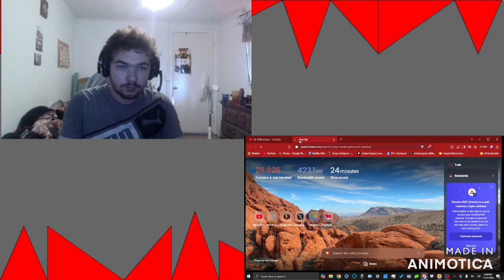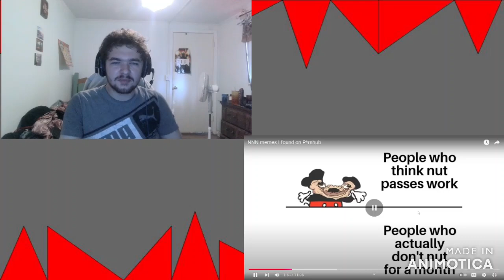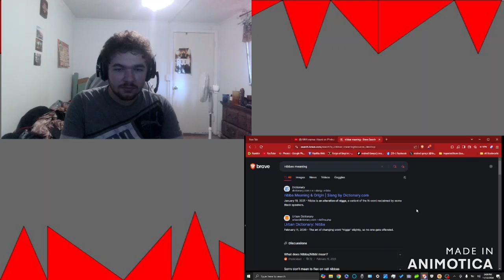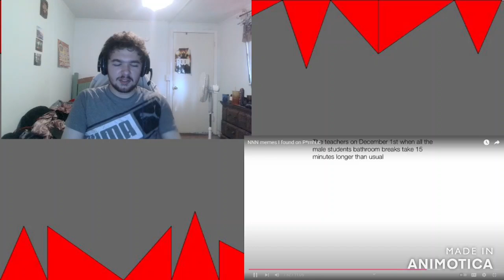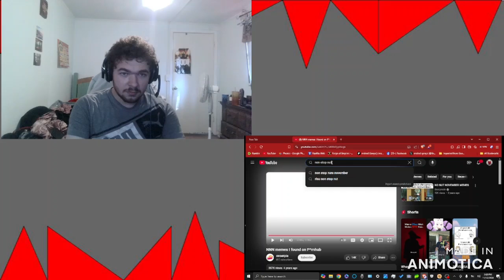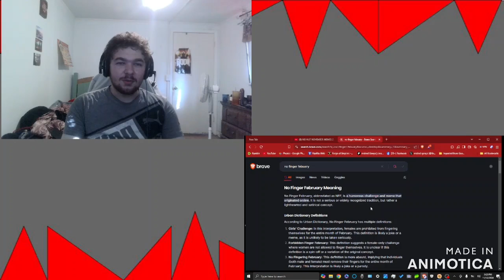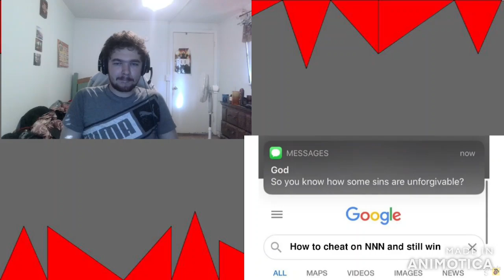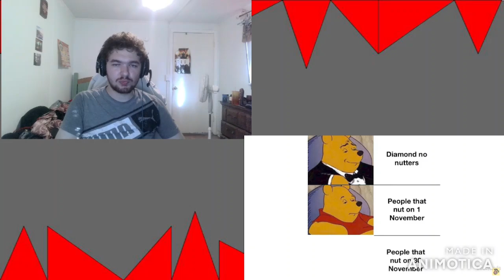reacting to no nut November memes 2024